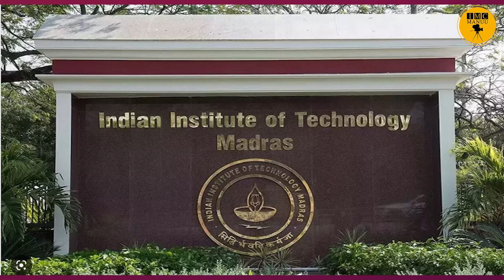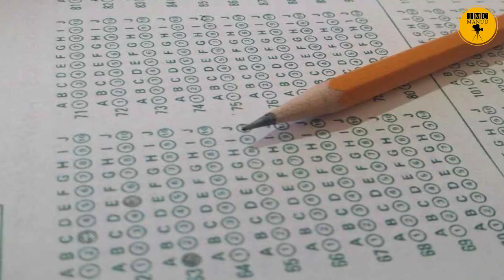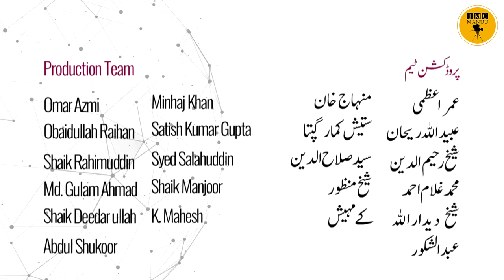Education News bulletin | 18th February 2023 | IMC MANUU